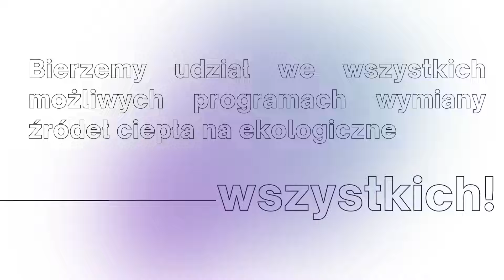Nowa Ruda w sprawie smogu